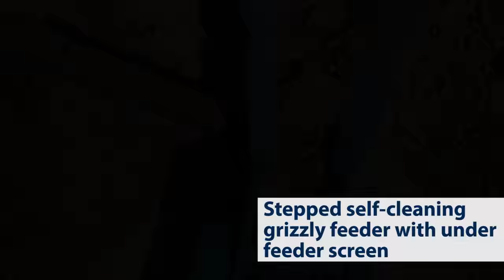Powerscreen Premiertrak 600 Jaw Crusher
The new Premiertrak 600 Jaw Crusher from Powerscreen